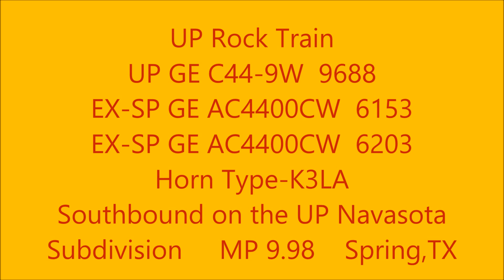UP 9688 GE C44-9W with UP Loram Rail Grinder on the UP Navasota Subdivision Spring,TX 5/21/2015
I had to use my IPhone 5C to film this because sadly I didn't have my camera but two Patched SP units wow! and a few days earlier a UP Loram Railgrinder sitting on the siding. pretty good catches.
UP GE C44-9W  9688
EX-SP GE AC4400CW  6153
EX-SP GE AC4400CW  6203
Horn-K3LA leads full southbound rock train to spring tx cement plant.